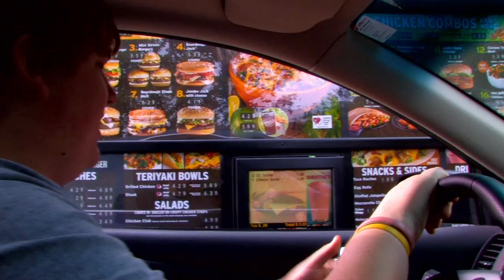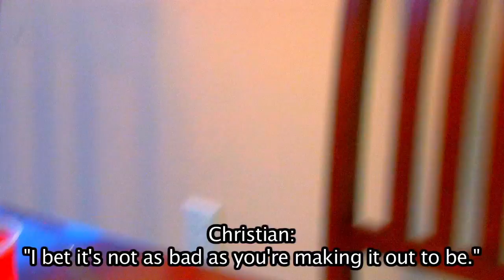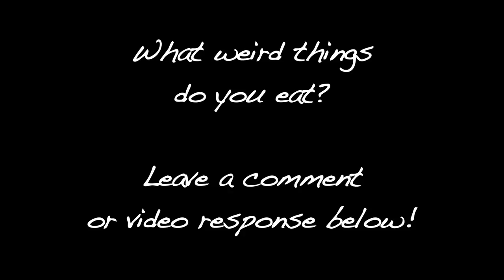YOU'RE GROSS! Not me.